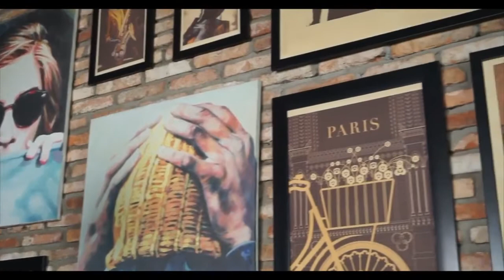NOWHERE by Tri Ryuzaki download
If you want to buy this dvd
Price : 7$